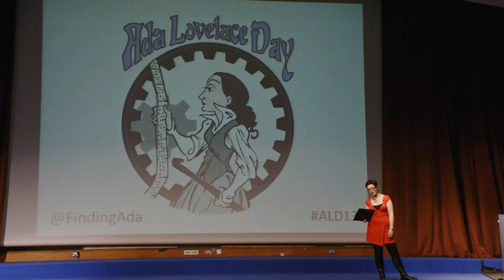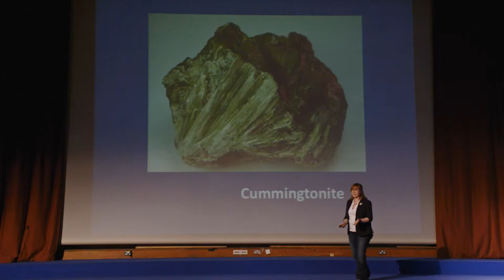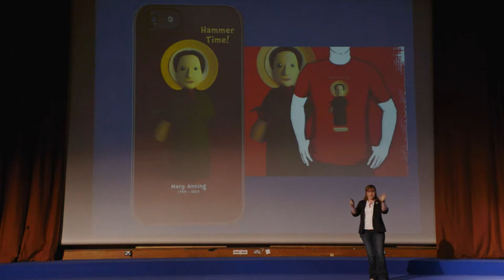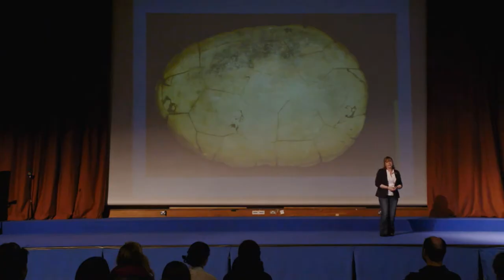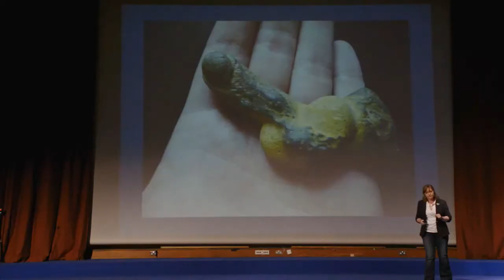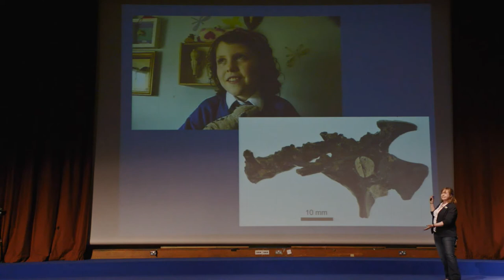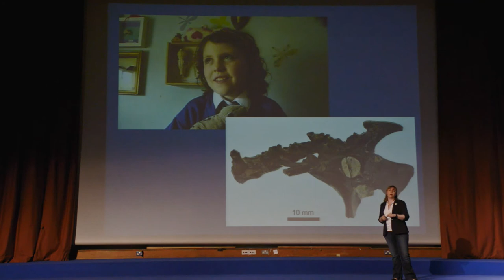Hazel Gibson, Ada Lovelace Day 2013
Hazel Gibson, a geologist studying how geological processes affect our lives, and who is out to prove that women and geology is a combination that rocks!

Held at Imperial College London, Ada Lovelace Day Live 2013 featured inspiring women speakers, covering everything from biochemistry to engineering.

Find out more about Ada Lovelace Day and future events on findingada.com.